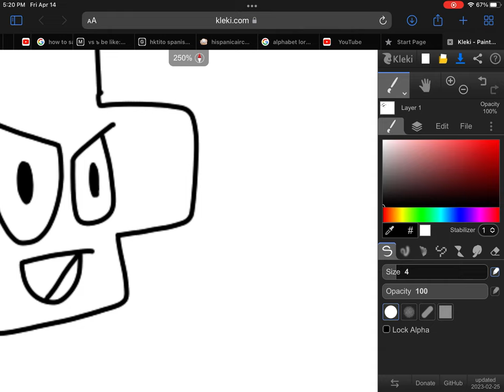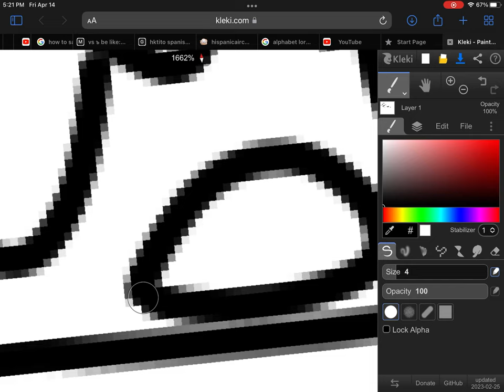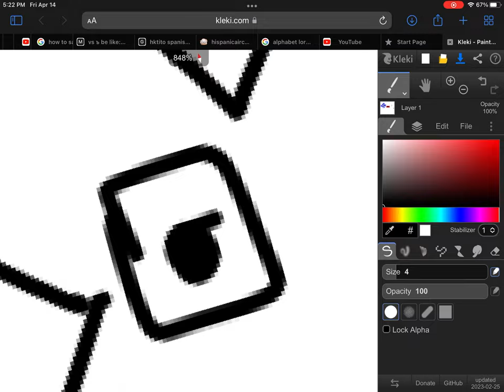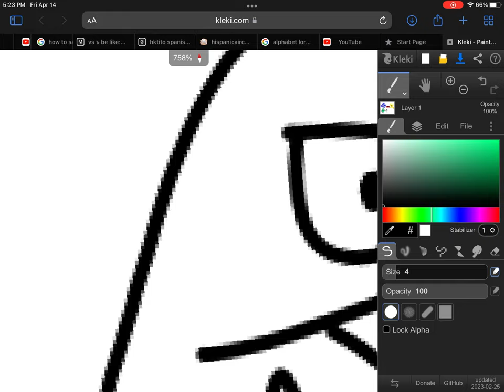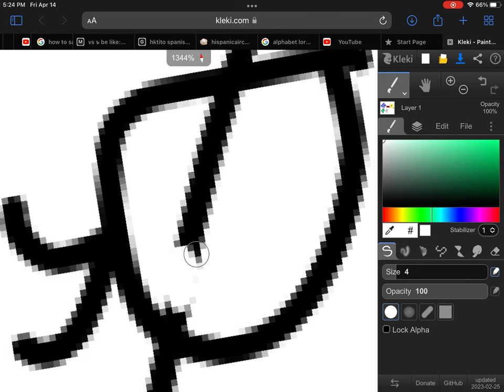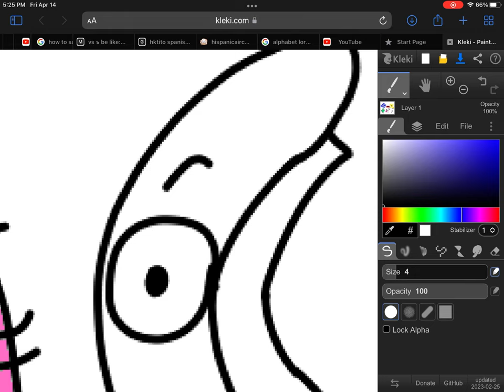How to draw math lore +